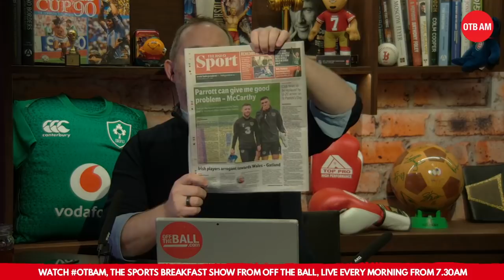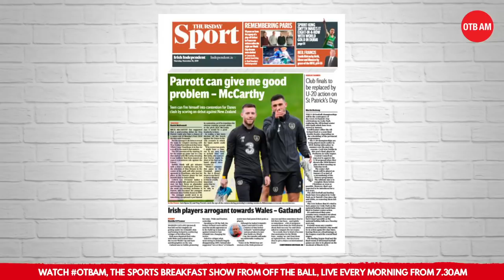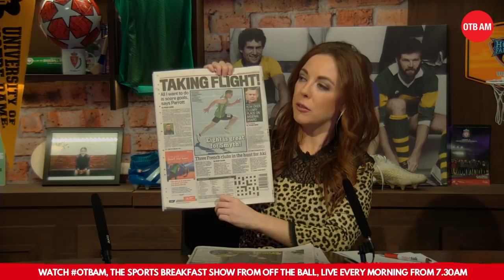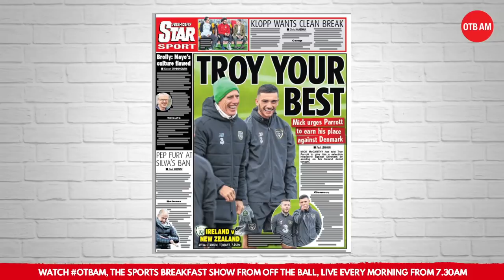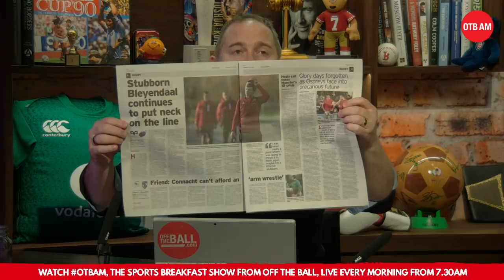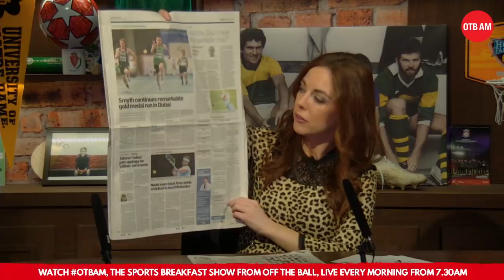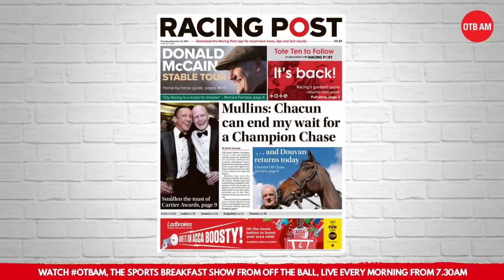LIVE: OTB AM | Ireland-NZ | Damien Delaney | Champions Cup kicks-off | Martyn Irvine | ATP finals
Busy morning ahead on Thursday's OTBAM!

We'll be joined by journalist Ruaidhri O'Connor as attention turns toward the Champions Cup this weekend. Damien Delaney will be giving us his thoughts on a massive few days for the Republic of Ireland. Former Olympic cyclist Martyn Irvine will also be chatting to the lads before Colm Boohig makes his impassioned plea for the ATP Finals.

For all that and more, be sure to tune in to OTBAM from 7:30 am!